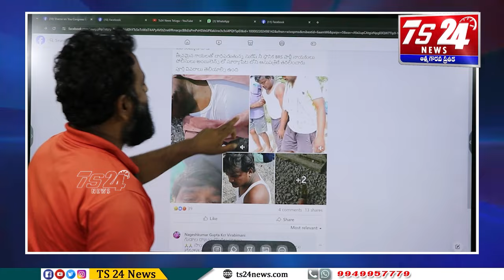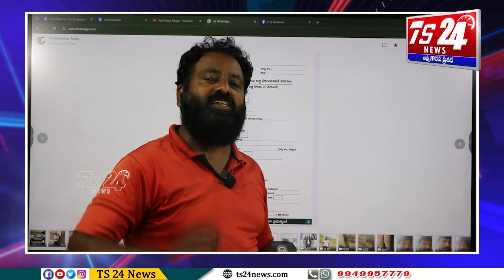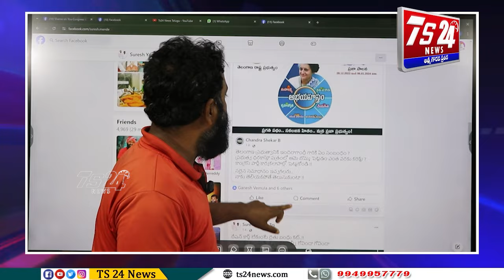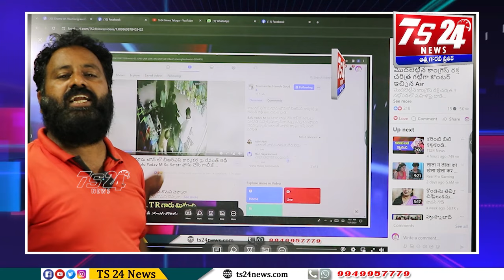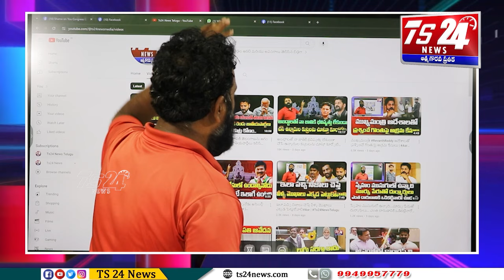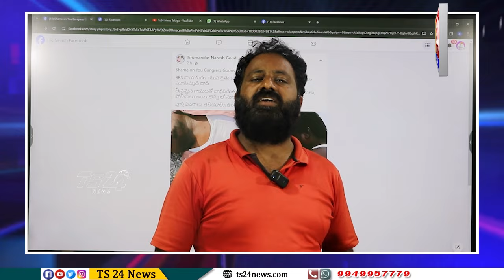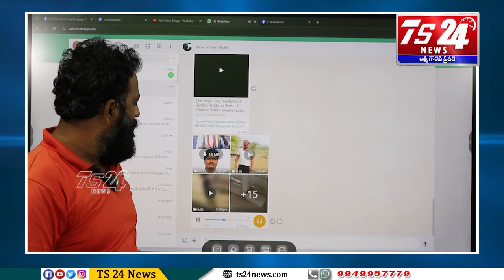సురేష్ యాదవ్ పై జరిగిన దా** విషయంలో లైవ్ లోనే రేవంత్ రెడ్డి కి యాక్షన్ సినిమా చూపించిన Asr|TS24 News